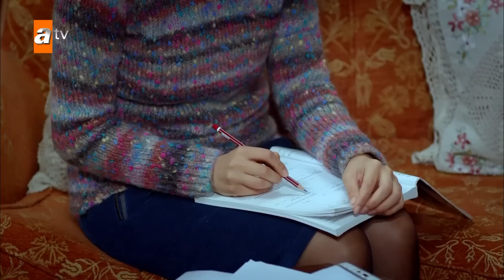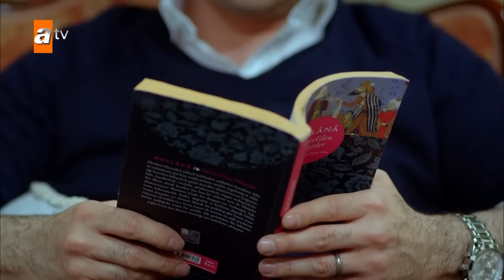شارع السلام | الحلقة 153 | atv عربي | Huzur Sokağı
""الغرزة المخيطة بإبرة الحب لن يتم إزالتها حتى نهاية اليوم …""
سلسلة مستوحاة من أعمال الكاتبة الشهيرة شولة يوكسل شينار التي تحمل الاسم نفسه ، تجلب إلى الشاشة قصة الحب الدرامية والمثالية لشخصين متعارضين يعيشان في نفس الحي في حي مسالم يتوق إليه الجميع. سيلين دميراتار تلعب دور فايزة وكوتسي يلعب دور بلال في المسلسل الذي يحكي عن الحب الخالد لفايزة وبلال ، الناس من عوالم مختلفة.

الممثلون : Selin Demiratar, Feyza Çıpa, Fatoş Silan, Güven Hokna, Kutsi, Hakan Eratik, Sinem Öztürk